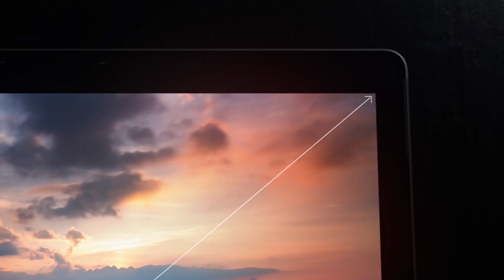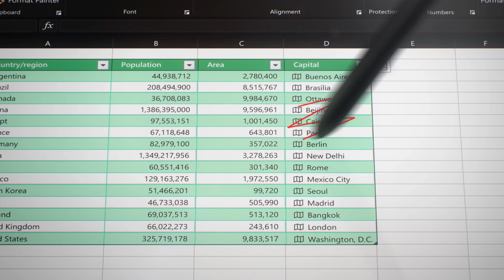Przedstawiamy Microsoft Surface Pro X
Zawsze jesteś o krok do przodu. Tak jak Surface Pro X.
Niezależnie od tego, co Cię czeka, nie dasz się zaskoczyć dzięki nowemu, smukłemu i eleganckiemu urządzeniu Surface Pro X, wyposażonemu w zapewniający niesamowitą grafikę 13-calowy bezramkowy ekran dotykowy oraz szybką łączność z siecią LTE

(*dostępność i wydajność usług zależy od sieci usługodawcy)